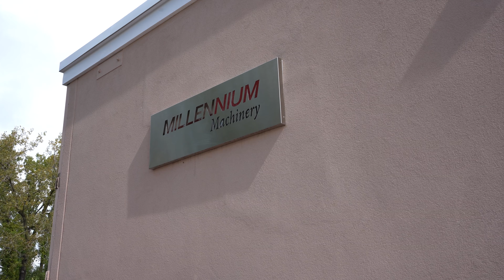Millennium Open House Recap September 23, 2021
Millennium Machinery hosted an Open House September 23, 2021.  Featured products included Mitsubishi WIre EDM, Sinker EDM,  high precision Ingersoll and MC Milling Machines.  High precision, speed, and accuracy, all under 1 roof.